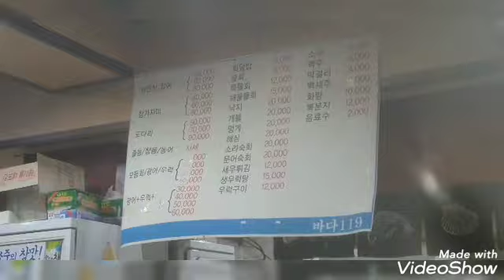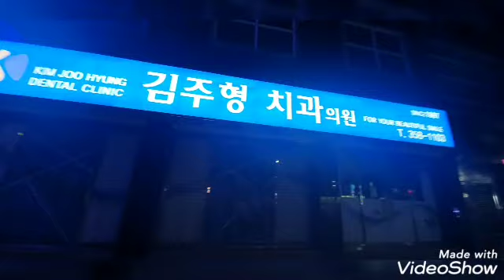[대구맛집] 🌊바다 회 119🚒아재맛집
스끼다시 깔끔하게 잘나오고 회도 푸짐 가격대비 맛 좋은 횟집을 찾고 계신다면
한 번 가보시길 추천드리겠습니다